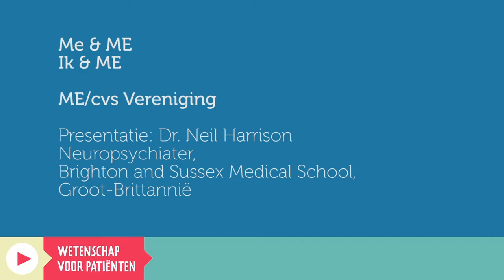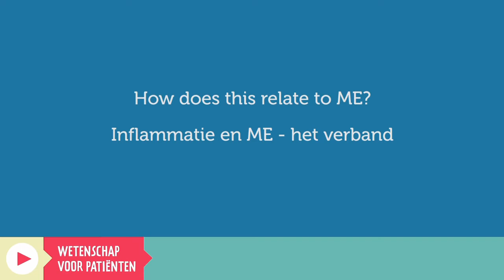75. Me & ME / Ik & ME - Dr. Neil Harrison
In dit college behandelt Dr. Harrison de volgende vragen/onderwerpen:

0.23 Wat voor soort onderzoeken doet u?
1.09 Inflammatie-modellen
1.43 Inflammatie en ME - het verband

English:
In this webinar Dr. Harrison answers the following questions:

0.23 What type of research do you do?
1.09 Models of inflammation
1.43 How does this relate to ME?